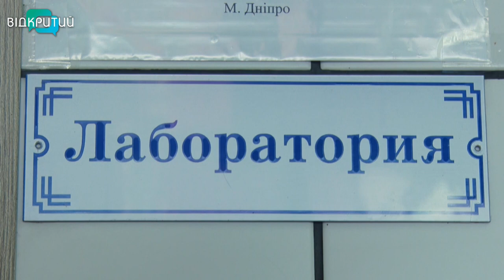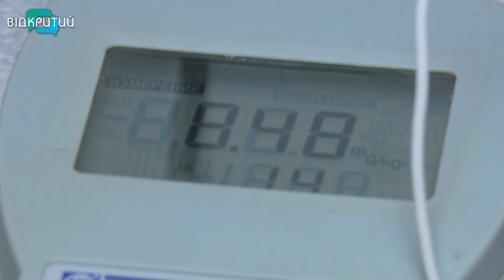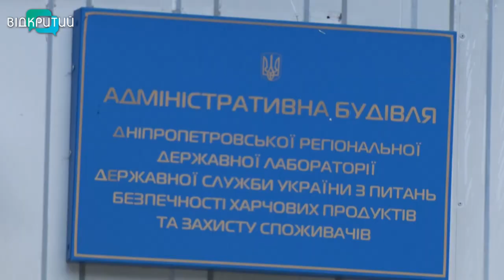Журналісти “Відкритого” перевірили полуницю на нітрати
Отруєння, зневоднення, ба навіть – печінкова чи ниркова недостатність. До цього може призвести вживання  овочів та фруктів з нітратами, кажуть лікарі. Наразі, доповнюють, найбільшу загрозу несе полуниця. Бо тільки-но розпочався сезон.  Втім, зовні не визначити - чи можна отруїтись ягодою. Наша Вікторія Журавель перевірила, чи безпечно їсти ранню полуницю та проінспектувала її на нітрати.